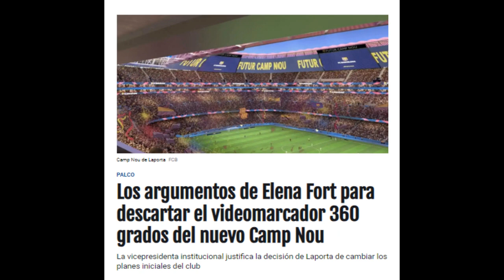💙💔NUEVO ESCANDALO EN LA REFORMA DEL CAMP NOU😱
Los Narnianos preocupados y denunciando los ruidos del Santiago Bernabéu, mientras en su estadio los trabajadores no tienen contrato ni siquiera cobran.

FC Barcelona
Palancas TV
Noticias Barça
Camp nou
Xavi
Laporta
Caso Negreira
Barçagate